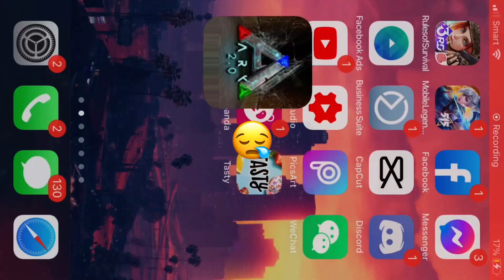ARK MOBILE candy club - 1vs4 /official Pvxc